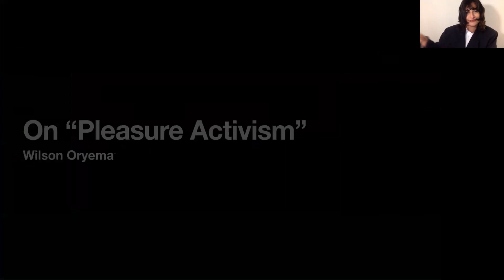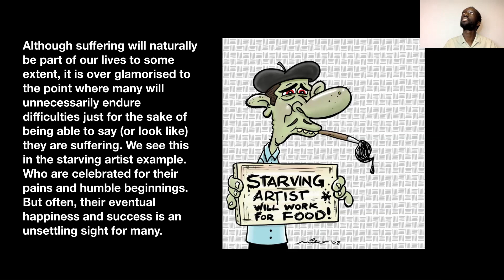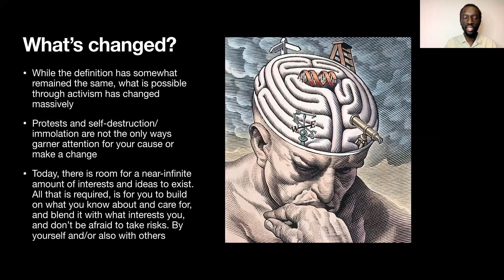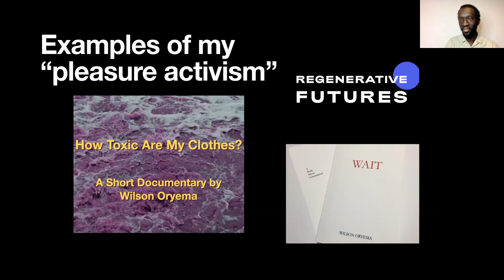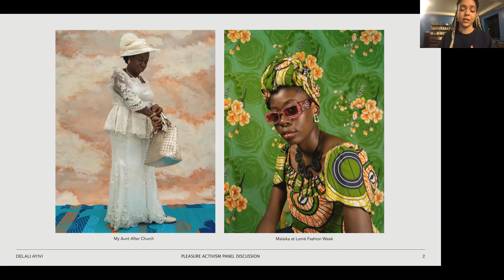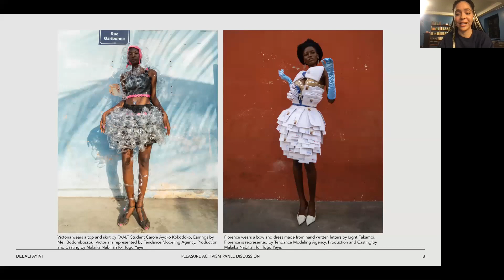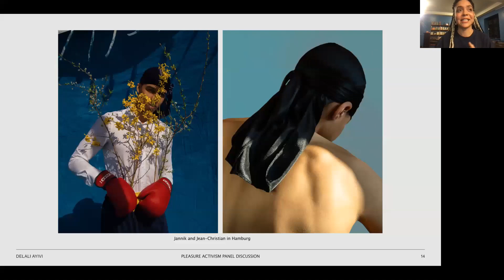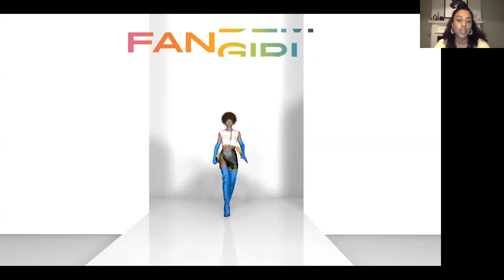Pleasure Activism MEANS: Panel Discussion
A panel discussion from the School of Media and Communication, London College of Fashion.

Inspired by Adrienne Maree Brown’s ‘Pleasure Activism: The Politics of Feeling Good’, this discussion explores how pleasure can be used for embodied actionable change and innovate new possibilities for creativity and collaboration. During this discussion industry panellists explore new understandings of ‘activism’, agency and creative expression and the pleasures that come from personal and collective growth.

Speakers:

Rani Patel Williams, creative industry leader and entrepreneur.

Wilson Oryema, artist, writer, and entrepreneur.

Delali  Ayivi, LCF graduate, photographer and art director.

The panel is moderated by Shanu Walpita, strategic futures director and LCF lecturer.